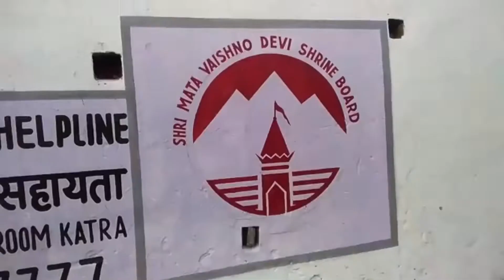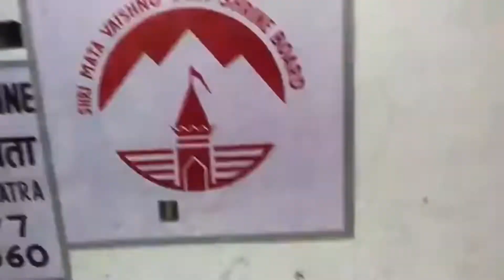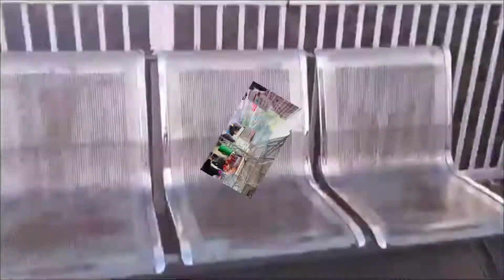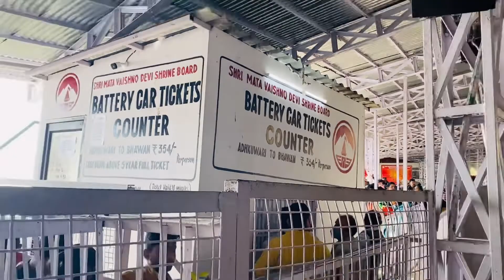Mata vaishno devi tour full information | DK Yadav vlogs | JAI MATA DI | J &K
Jai mata di shri mata vaishno devi tour full information